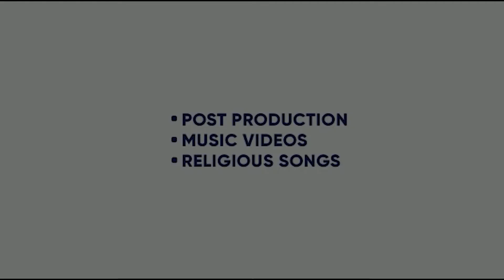FIND MY WAY | SUBAIG SINGH | SURINDER RATTAN | JOHHNY DEPTH | DROP MONSTER | KING ENTERTAINMENT TV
SONG - FIND MY WAY
SINGER- SUBAIG SINGH
FT - KATRINA TODD
LYRICS- JOHHNY DEPTH
VIDEO - DROP MONSTER
LABEL- MAHAVEER RECORDS

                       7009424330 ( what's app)